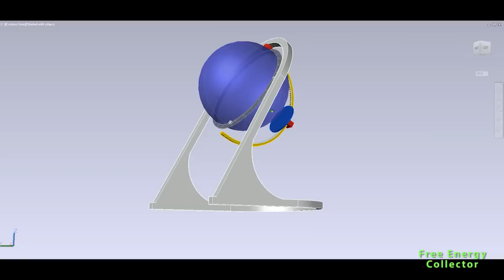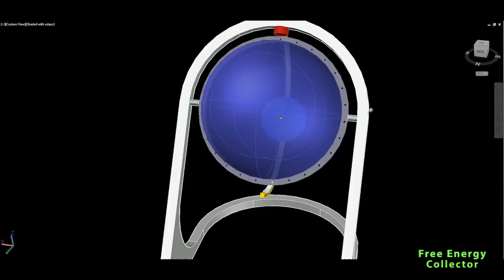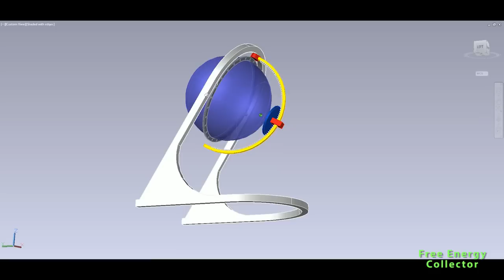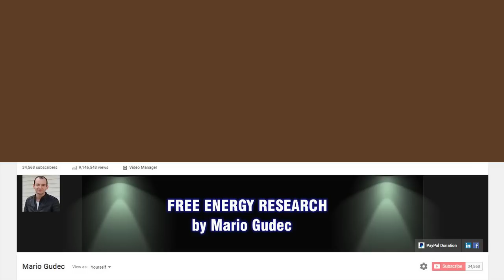FREE ENERGY GENERATOR 2019, from Sun and Moon, Amazing!!!!!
Designed in Germany.
Buy 3D model per price per agreement.